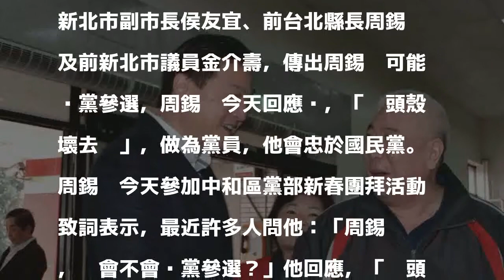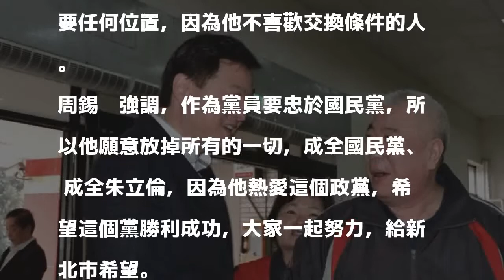傳可能脫黨參選 周錫瑋：「你頭殼壞去啊！」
〔記者賴筱桐／新北報導〕國民黨新北市長初選時程昨天公告，已經表態的人包括新北市副市長侯友宜、前台北縣長周錫瑋及前新北市議員金介壽，傳出周錫瑋可能脫黨參選，周錫瑋今天回應說，「你頭殼壞去啊」，做為黨員，他會忠於國民黨。

發表評論評論如下。